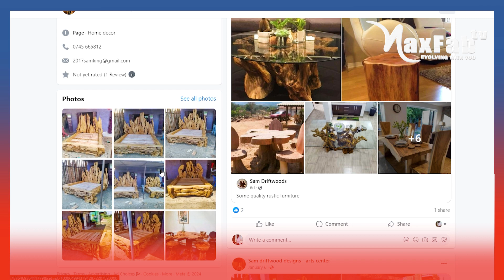MEET A 25 YEAR OLD YOUTH MINTING MILLIONS FROM RUSTIC FURNITURES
Naxfab Tv Nakuru Online number 1 tv .